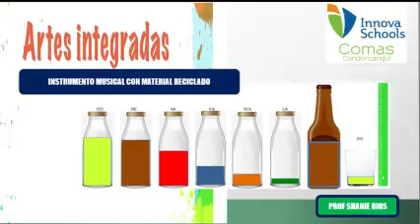VÍDEO CÓNDOR PASA, XILÓFONO DE BOTELLAS